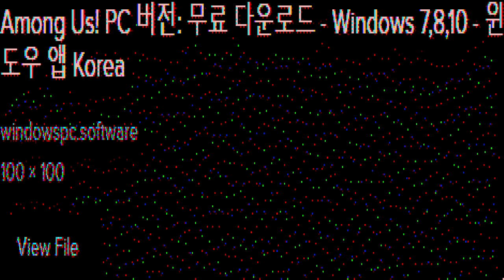wub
yu cund